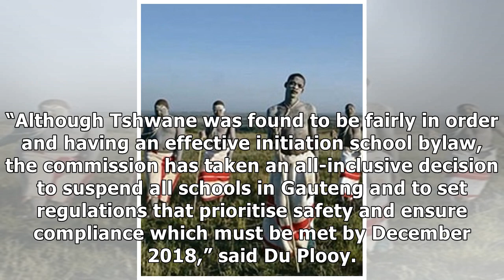Commission shuts down Gauteng initiation schools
All initiation school activities in Gauteng this year have been suspended following a resolution taken by the Commission for the Promotion of the Right of Culture, Religious and Linguistic Communities...